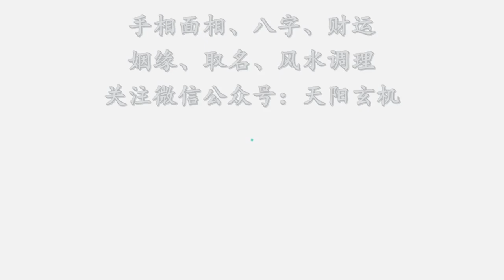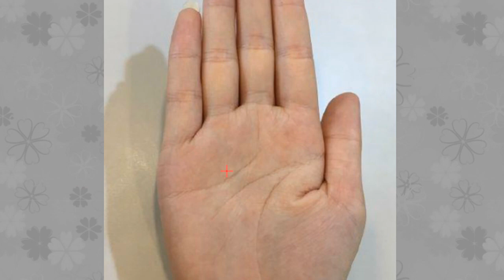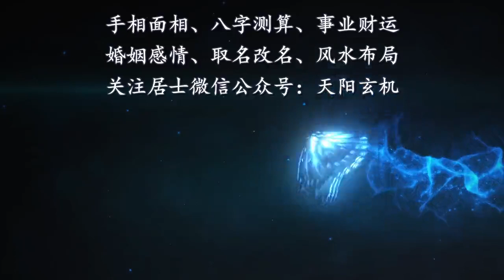这种手相的人，注定发不了大财，一生劳碌命